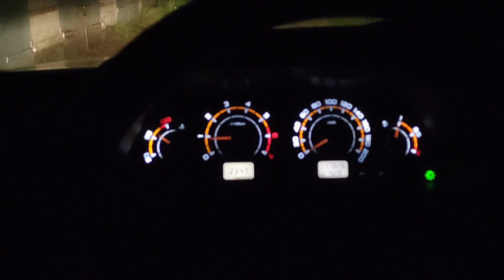Нива ТРЕВЕЛ. Скрипы в ПОДВЕСКЕ. Что может скрипеть на новой машине и, как это УСТРАНИТЬ.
ниватревел нива Сегодня у нас видео-ликбез, ответ на вопрос, что может скрипеть в подвеске нового автомобиля.
ЗАКАЗ ОРГАНАЙЗЕРА:
Отправка: транспортной компанией, Почтой России, самовывоз из г. Москва.
При заказе указывайте Ваши ФИО, адрес (для доставки) и телефон.